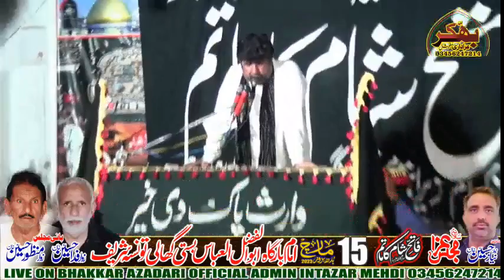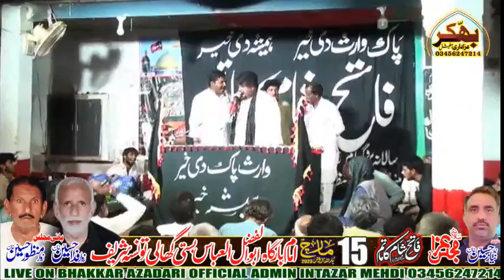Zakir Syed Amir Abbas Rabani 15 March 2023 Basti Ghali Tonsa Shareef BhakkarAzadariOfficial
live majlis
bhakkar azadari
live majlis today
live majalis
live majlis today in pakistan
Majlis 2022